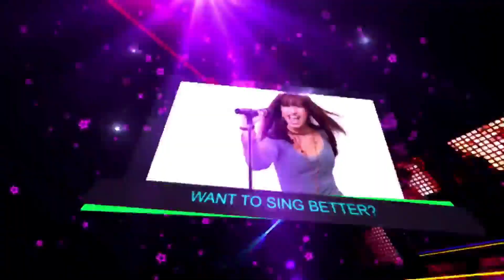Vocal Coach First REACTION TO Luciano Pavarotti sings "Nessun dorma"